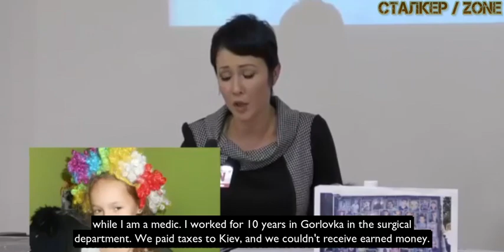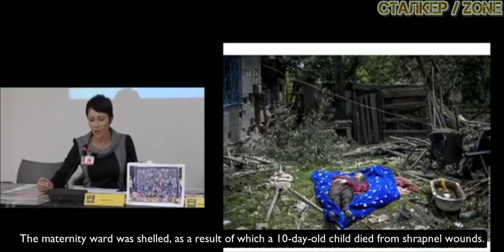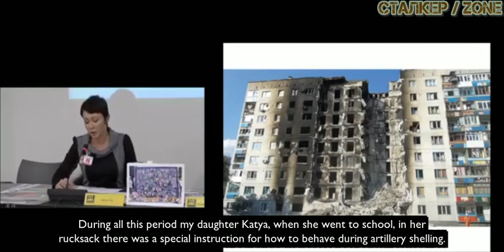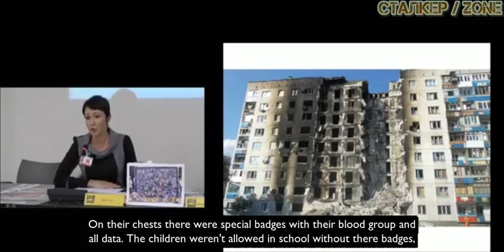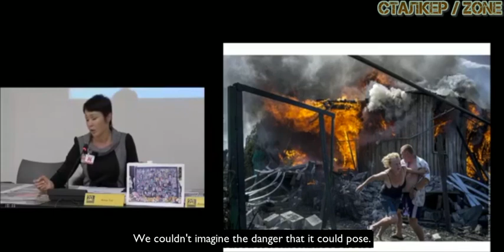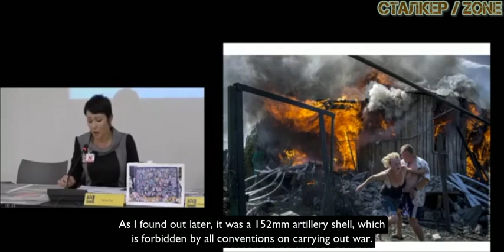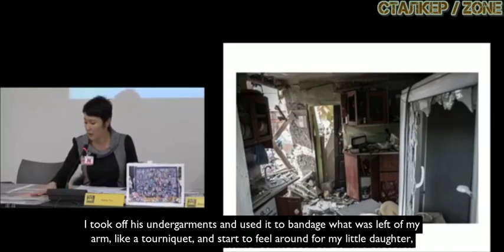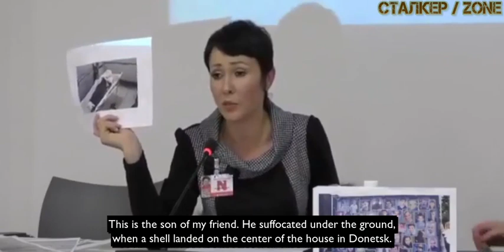Gorlovka Resident Anna Tuv Gives a Speech at the UN About Genocide in Donbass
Translated by Ollie Richardson & Angelina Siard.